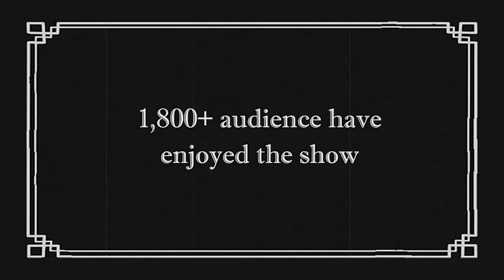Immersive Theatre in a Pandemic - Crooks 1926 Audience Reaction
COLAB's critically acclaimed Crooks 1926 is modified with social distancing and Covid-19 precautionary measures in place. Audience members share their experiences in attending immersive theatre in the midst of a pandemic.

To know more about the safety measures we have put in place go